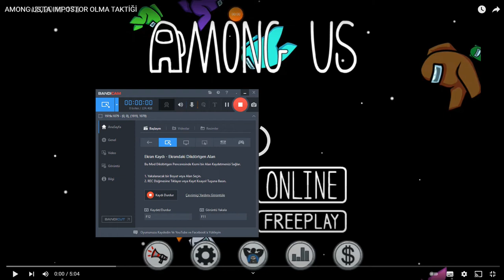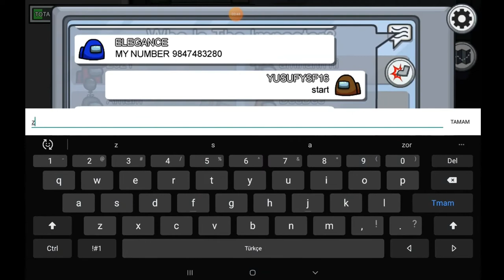AMONG US'TA IMPOSTOR OLMA TAKTİĞİ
kalitesiz ses yüzünden özür dilerim